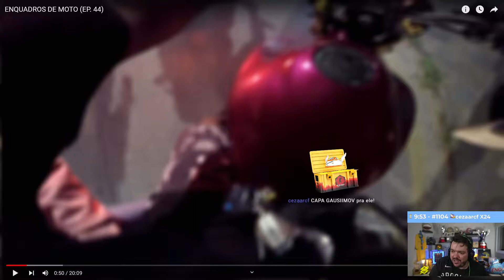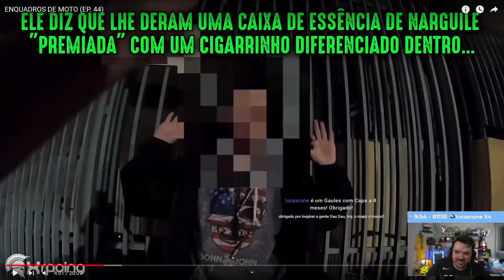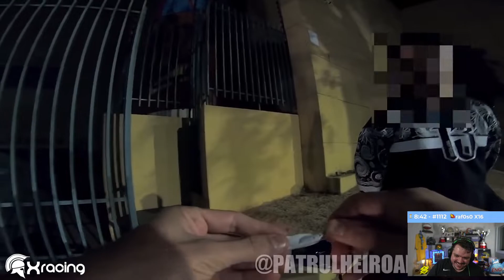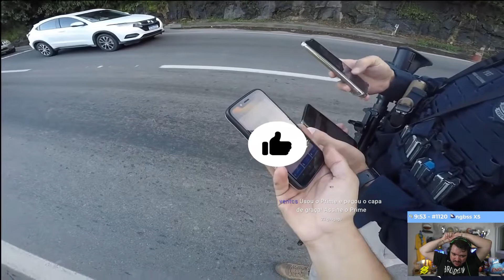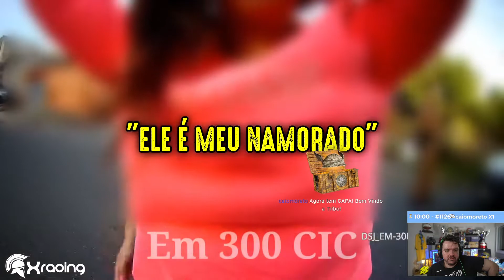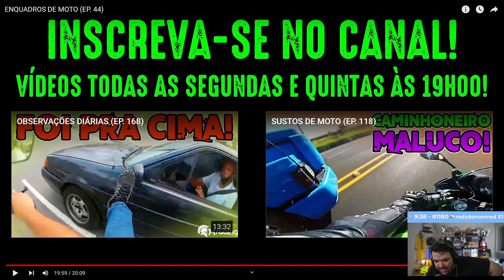GAULES REAGINDO A ENQUADROS DE MOTO (EP. 44) (24/05/22)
GAULES REAGINDO A ENQUADROS DE MOTO (EP. 44)